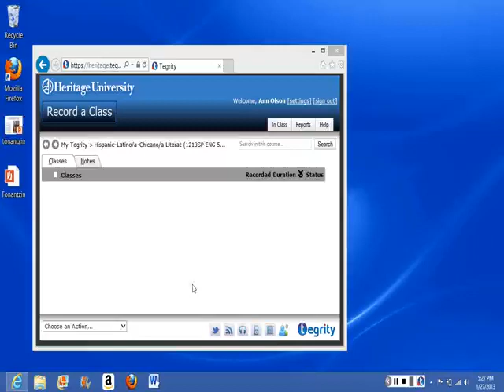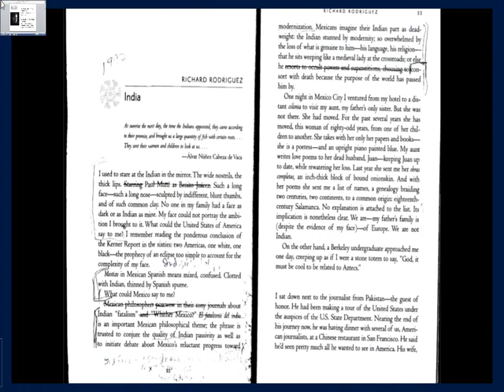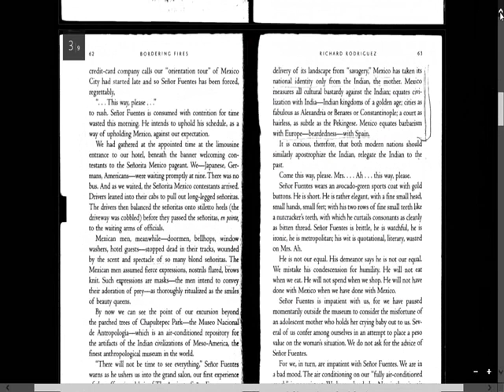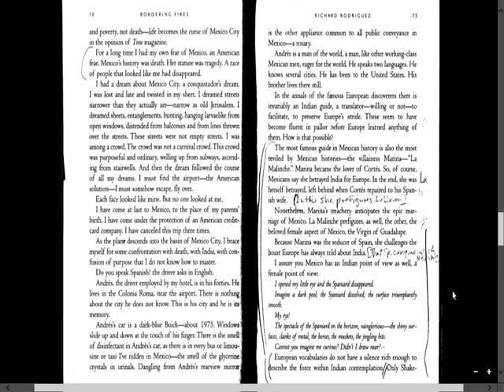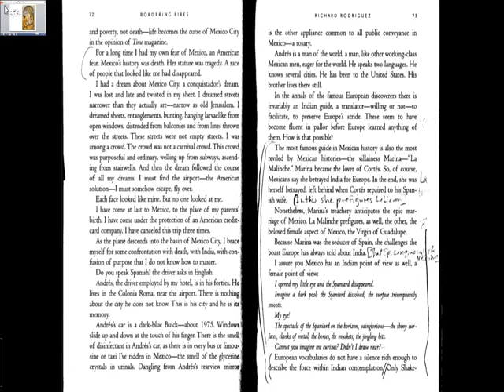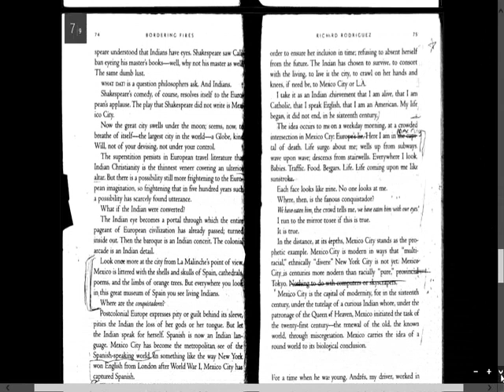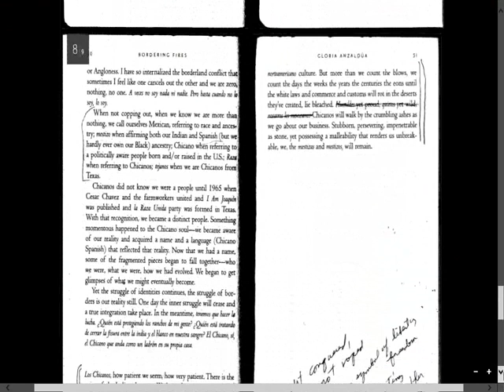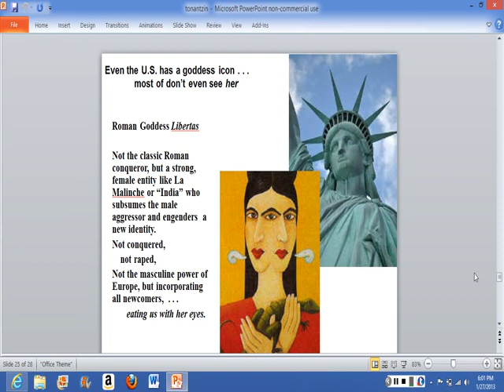Richard Rodriguez "India"